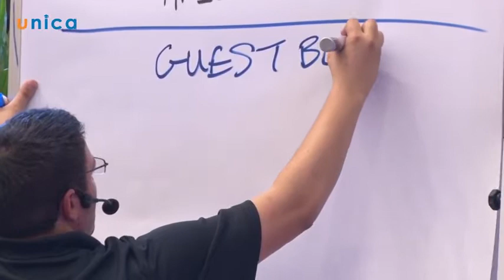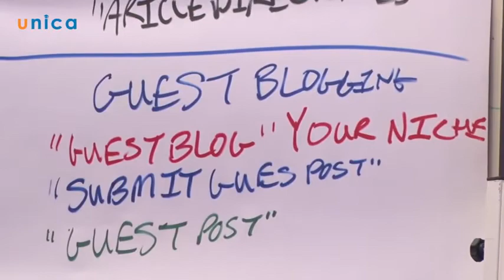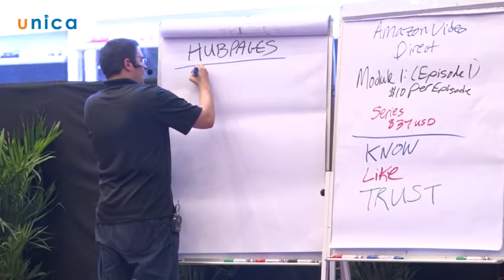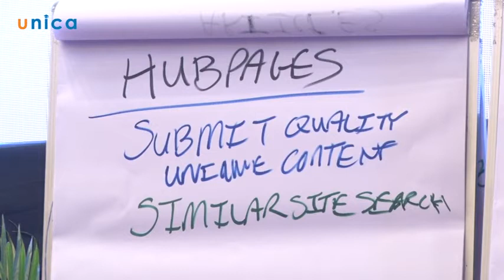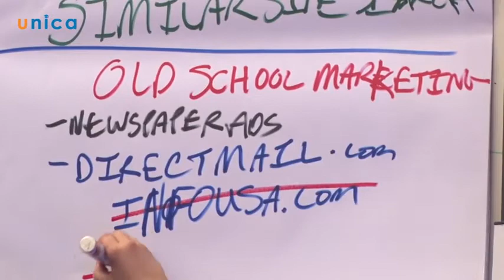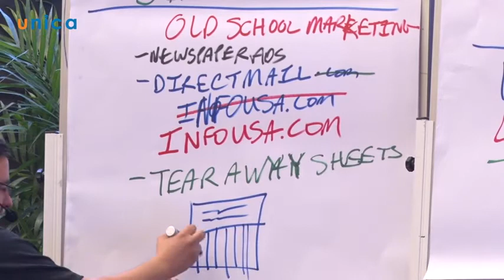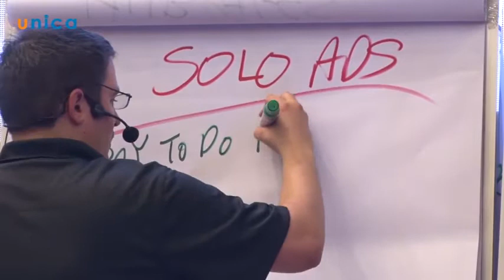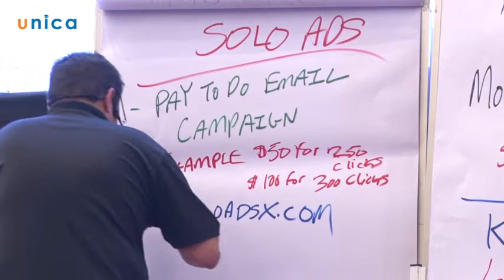Bài 57 Guess Blogging, Web 2 0 site, Old school Marketing, Solo ads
Money Counts Live - Xây dựng hệ thống kiếm tiền trên Internet
Xây Dựng Hệ Thống Bán Hàng trên Internet - Cam kết 100% nội dung tập trung vào việc gia tăng doanh thu trong hoạt động kinh doanh.